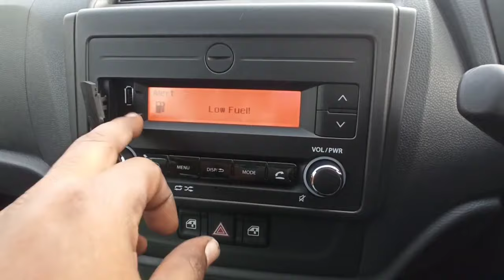Maruti suzuki Alto K10 vxi bs6 real review interior features